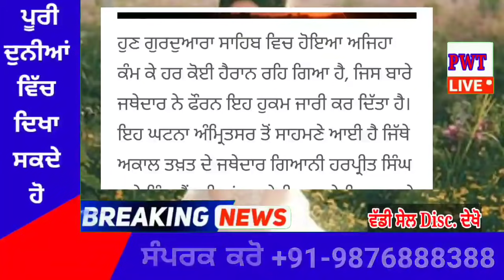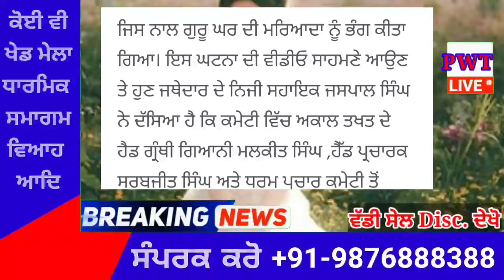punjabi news today live - Punjab Weather Today - Punjab News